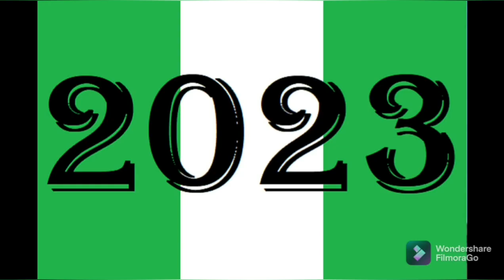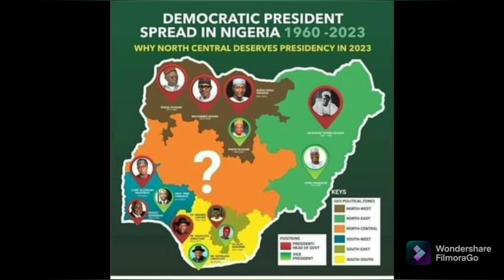WHAT?? 2023: NORTHCENTRAL PDP'S BID FOR PRESIDENT, SEE WHAT HAS BEEN MAPPED OUT BY THE.....